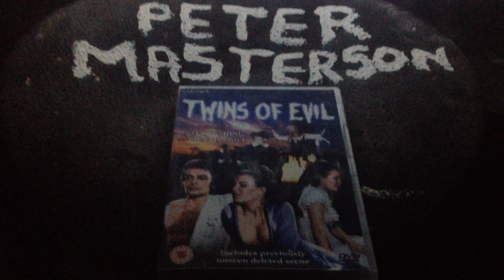COLLINSON TWINS OF EVIL WITH DAMIEN THOMAS & PETER CUSHING 1971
0:07 bristols. collinson twins & peter cushing r.i.p.